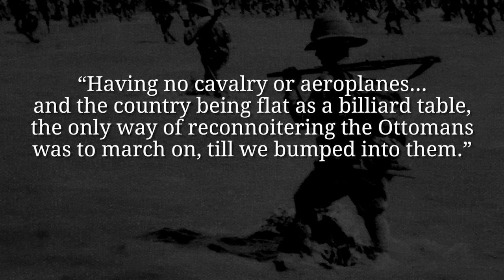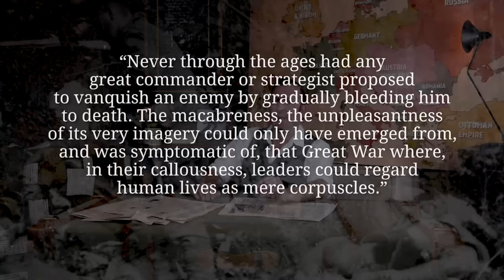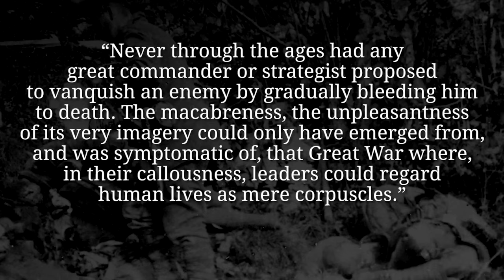Prelude to Verdun And The Road To the Somme I THE GREAT WAR - Week 76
1915 was a year in favour of the Central Powers. But in early 1916, the Russians, British and French were sending more fresh troops into battle than ever before – and better equipped too. French General Joseph Joffre was confident that a huge combined offensive at the Somme in summer would turn the tide. But German Chief of Staff Erich von Falkenhayn had his own plans to bleed the French dry at Verdun.

The Team responsible for THE GREAT WAR is even bigger:

- CREDITS -
Presented by : Indiana Neidell
Written by: Indiana Neidell
Director: Toni Steller & Florian Wittig
Director of Photography: Toni Steller
Sound: Toni Steller
Sound Design: Marc Glücks
Editing: Markus Kretzschmar
Motion Design: Philipp Appelt
Research by: Indiana Neidell
Fact checking: Markus Linke

Author: Indiana Neidell
Visual Concept: Astrid Deinhard-Olsson
Executive Producer: Spartacus Olsson
Producer: Toni Steller & Florian Wittig
Social Media Manager: Florian Wittig